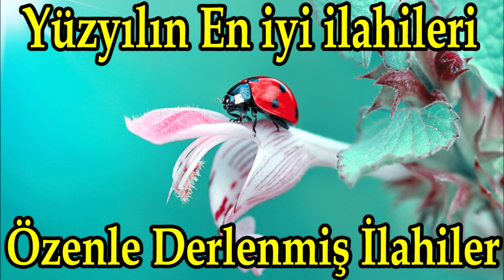✨💖Yüzyılın En İyi İlahileri Dinle💖✨Özenle Derlenmiş Harika İlahiler Dinle🔰SEVİLEN İLAHİLER DİNLE🔰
ilahi kervanı,
ilahi dinle,
ilahiler dinle,
yeni ilahiler,
karışık ilahiler,
en sevilen ilahiler,
seçme ilahiler,
2020 ilahileri,
2020 ilahi dinle,
ağlatan ilahi,